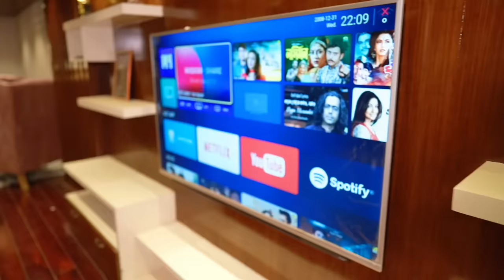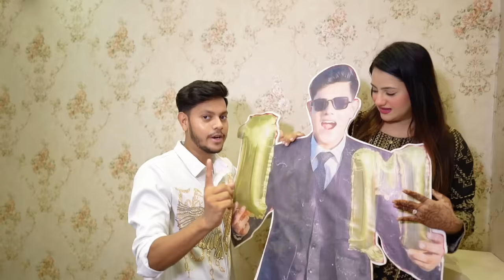রাকিব হোসেন এর নতুন বাড়ি | My New House | Home Tour VLOG | Rakib Hossain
Nusrat jahan ontora | Ritu Hossain | Joy | Jibon hossain